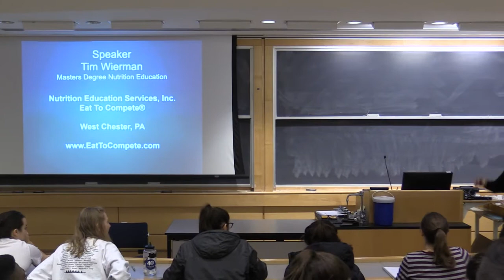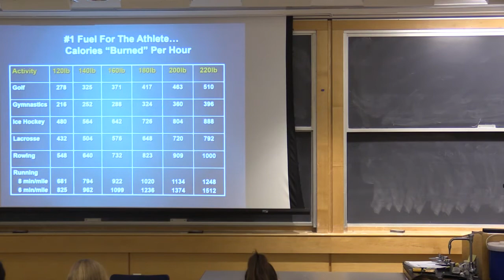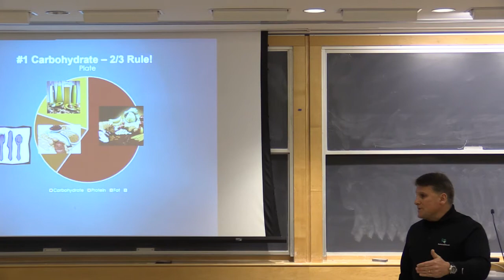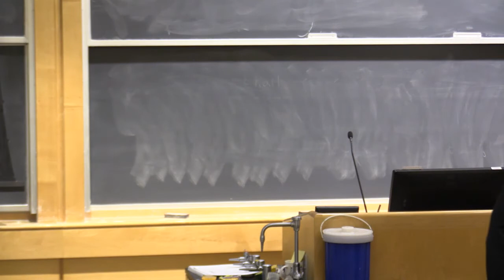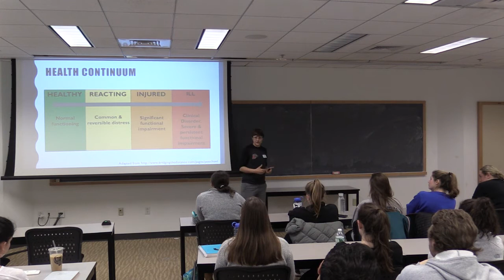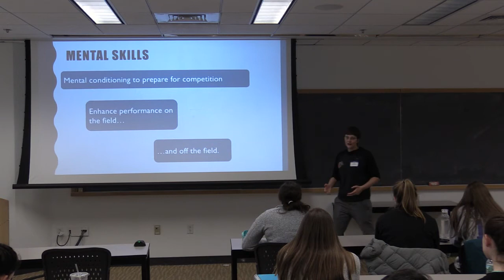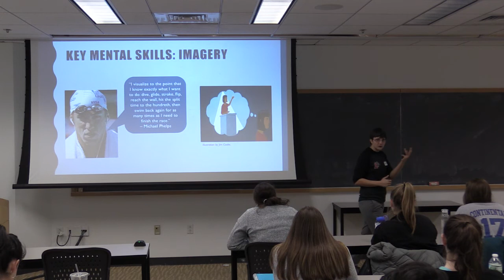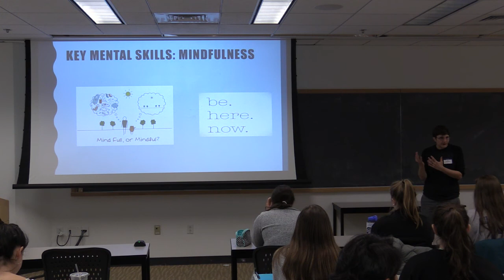Peak Performance Symposium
Hamilton's Athletics Department collaborated with the Dean of Students’ Community Care Initiative and the NCAA Strategic Initiatives Grant in support of a Peak Performance Symposium on Jan. 28.

Guest speakers were Timothy Wierman (sports nutrition) and Kat Longshore (mental health/performance).

Hamilton, which has a need-blind financial aid policy, is one of the few U.S. colleges with an open curriculum, which means you’ll have the freedom to choose courses that reflect your interests.